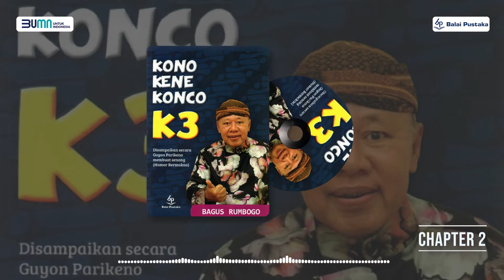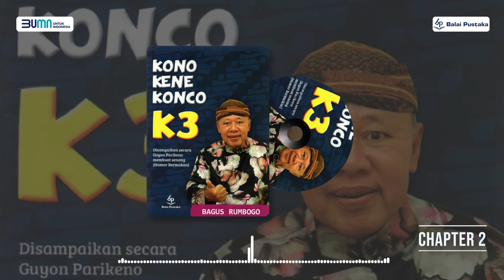Kono Kene Konco Chapter 2 - (Audio Book) | Balai Pustaka TV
Bertemu dengan Bagus Rumbogo, penulis buku ini, di ruangan kerjanya yang bersahaja di Taspen sangatlah berkesan. Sosok sederhana, ramah, dan cenderung lucu kalau sudah bicara dengan logat jawanya yang kental memperlihatkan betapa njawani-nya beliau. Pribadi yang selalu S3, sehat segar semangat, selalu riang gembira, sangatlah menonjol dalam kepribadiannya. Pribadi ngemong roso, harus selalu berupaya membuat orang senang sangat dipegang teguh. Baginya, kalau tidak bisa membuat orang tertawa jangan membuat orang menangis. Dalam banyak hal, penulis lebih suka mengambil sikap mengalah. Menurutnya ngalah ora kalah, untuk menghindari hal-hal yang tidak produktif. Tidak banyak di zaman sekarang kita menemui sosok sederhana seperti Bagus Rumbogo walau sudah malang melintang selama lebih kurang 35 tahun menjadi abdi negara dan abdi masyarakat di pemerintahan dan BUMN dengan menduduki posisi strategis hingga saat ini menjabat sebagai Direktur PT Taspen (Persero).

Buku yang berjudul Kono Kene Konco-K3 yang berada di tangan pembaca ini menceritakan perjalanan hidup penulis mulai dari menimba ilmu di FE UI sampai saat ini mengabdi di perusahaan BUMN. Bagi penulis, kemudahan-kemudahan yang ia peroleh dalam hidup semua itu karena pertemanan, dimana-mana adalah teman. Dalam hidup jangan suka pilih-pilih teman.

Dengan menganut filosofi ngunduh wohing prakarti bahwa kita akan memetik buah yang kita tanam sangat ia yakini benar adanya. Bagi penulis, hidup ini harus diperjuangkan, tidak ada yang diperoleh secara tiba-tiba dan secara cuma-cuma. Apapun yang ia dapatkan dalam hidup, itu semua tidak terlepas karena pertolongan Allah, Gusti Allah ora sare.

Buku Kono Kene Konco-K3 sebuah buku yang menceritakan perjalanan hidup Bagus Rumbogo yang disampaikan secara guyon parikeno (humor bermakna) ini dapat dijadikan sebagai bacaan menarik dan menghibur, bukan untuk menyombongkan diri apalagi menggurui, tetapi hanya untuk sekedar berbagi pengalaman hidup penulis, dengan harapan dapat memberikan manfaat bagi pembaca. Selamat mendengarkan!